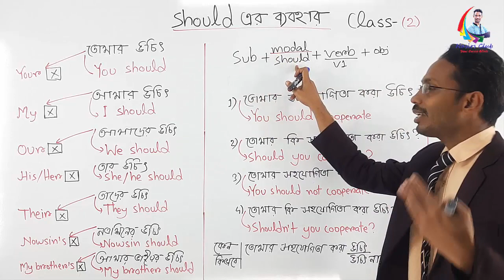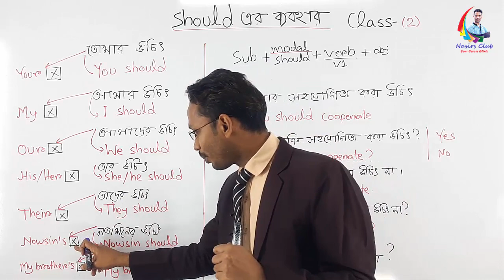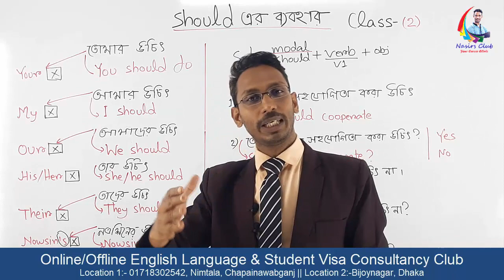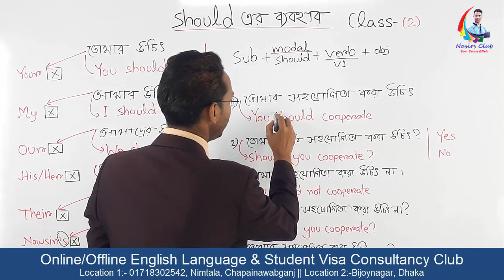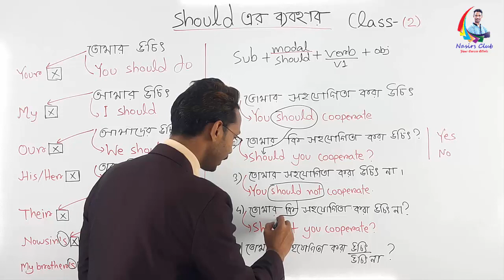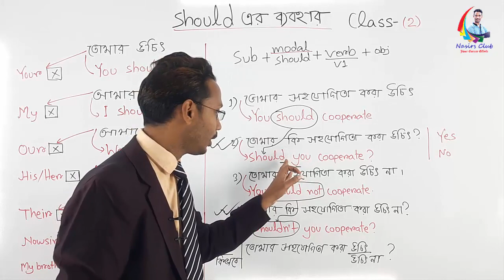Use of Should and Would || Should এর ব্যবহার | Class 2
Use of Should and Would || Should এর ব্যবহার | Class 1
Public Speaking
Presentation/Viva
Accent/phonetics
IELTS/Writing
Graphics/Web Design
যোগাযোগ করুনঃ
Visit
নিমতলা, চাঁপাইনবাবগঞ্জ